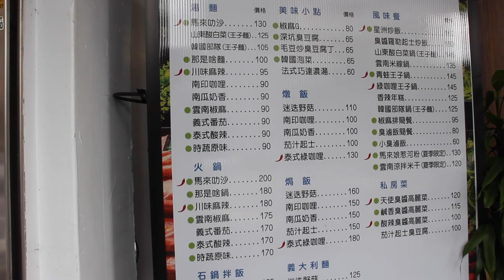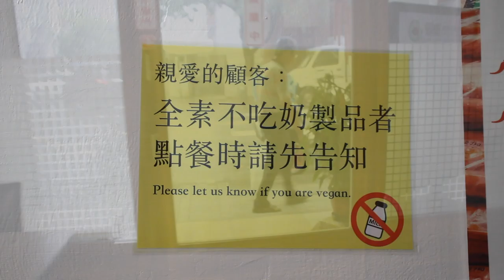【台灣美食🇹🇼】日本人🇯🇵愛吃蔬福創意蔬食料理的馬來叻沙130!台北のマレーラクサが美味しい!Canon60D＋18-55mmf/4-5.6 EP852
蔬福創意蔬食料理【純素、奶素】 我點：馬來叻沙130
🚉 MRT動物園
Canon60D＋18-55mmf/4-5.6
Sigma18-200mm
Canon10-18mm
Canon40mm
Canon50mm
相機： Panasonic Lumix GH4＋CANON EOS 60D
喜歡：喝酒、美食、旅遊、看小說（森博嗣、村上春樹）

Lumix GH4
EOS 60D
DJI Spark
Apple iPhone 7
SIRUI 3T35K

【WANT】
電腦：RazerBlade15 297,864JPY, gigabyte Aero15X 230,000JPY
相機：Panasonic LUMIX GH5 or GH5s
空拍機：DJI Mavic 2 Pro
Gitzo Tripod